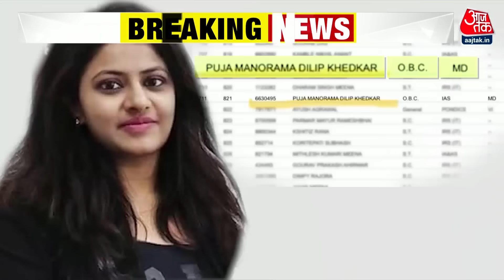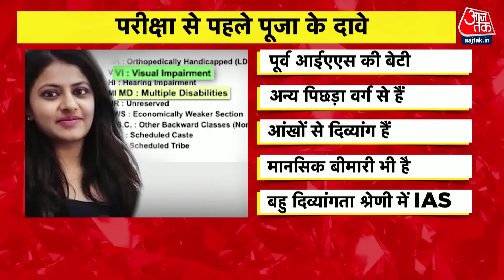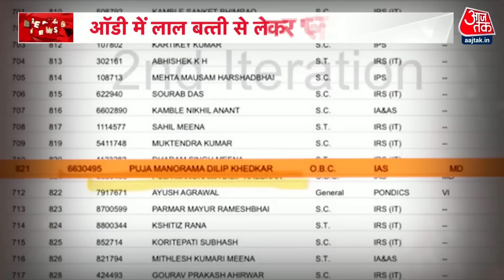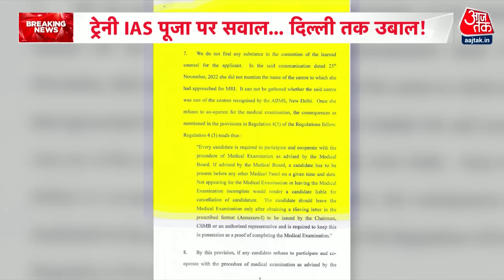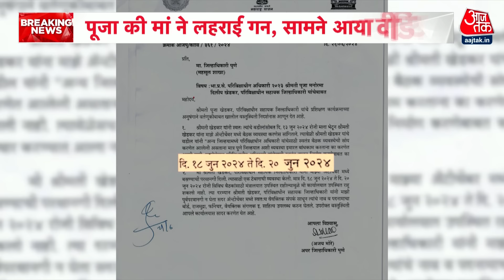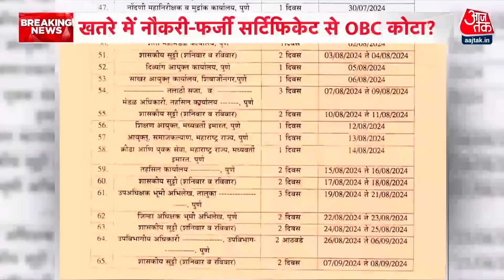IAS Pooja Khedkar News: खतरे में IAS पूजा खेडकर की नौकरी, सरकार कर सकती है बर्खास्त | Aaj Tak News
विवादों में घिरी IAS पूजा की नौकरी खतरे में है ..सूत्रों के मुताबिक शुरुआती जांच में पूजा OBC और दिव्यांग कोटे के दुरुपयोग का मामला साफ दिख रहा है..। सरकार पूजा को नौकरी से बर्खास्त कर सकती है... पूजा के खिलाफ फर्जी सर्टिफिकेट जमा करने का मामला भी दर्ज हो सकता है..  पूजा का मामला तब सामने आया जब वो पुणे में ऑडी गाड़ी में लाल बत्ती लगाकर विवादों में घिरी .. पूजा के व्यवहार के बाद उसका तबादला वाशिम किया गया..